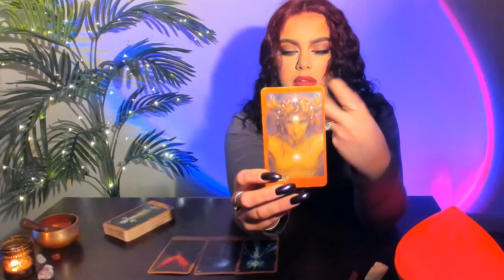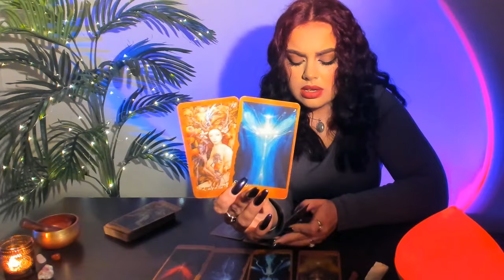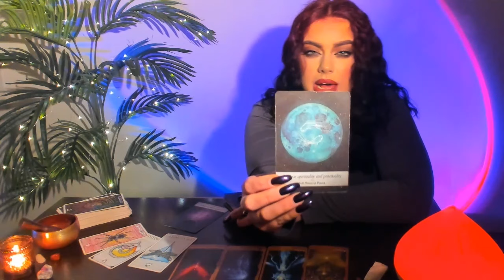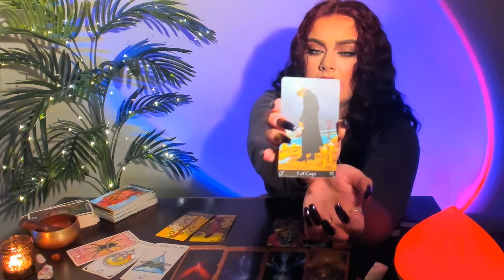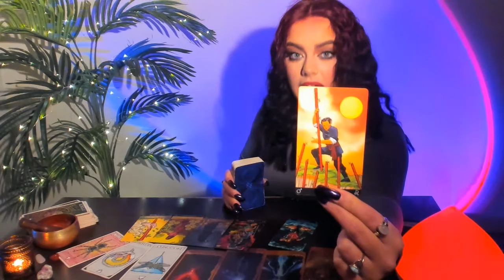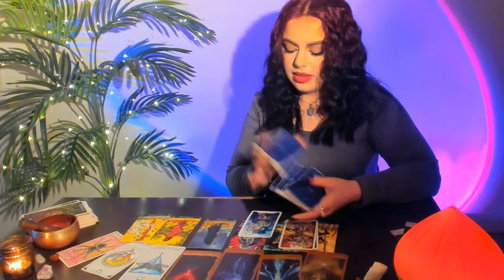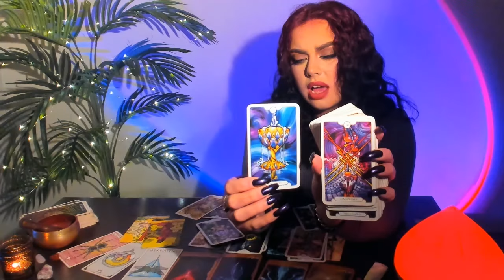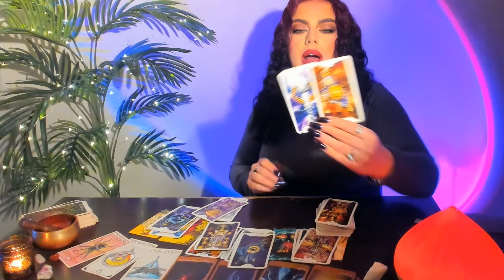♓PISCES APRIL - "CRAZY TURN OF EVENTS" - VERY INTENSE! THIS CHOICE SIGNIFICANTLY CHANGES YOUR FUTURE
READINGS:
48 HOUR EMERGENCY -  ADDITIONAL $33.33 (USD)